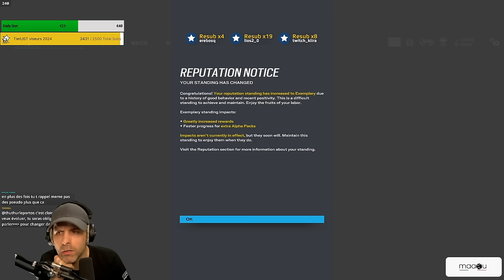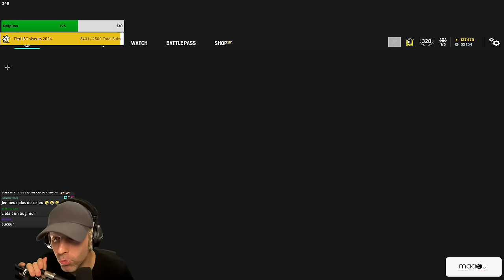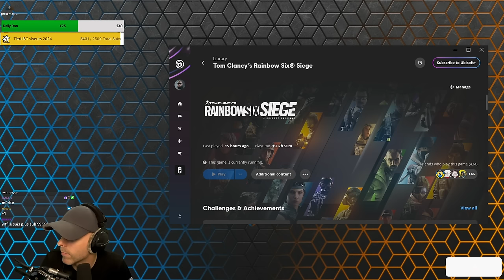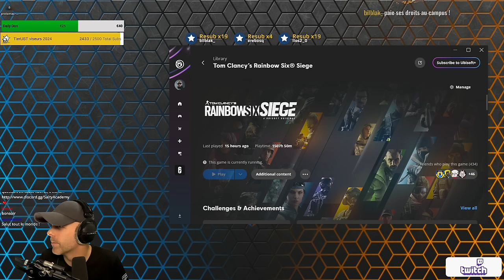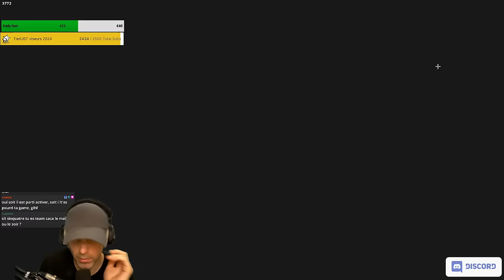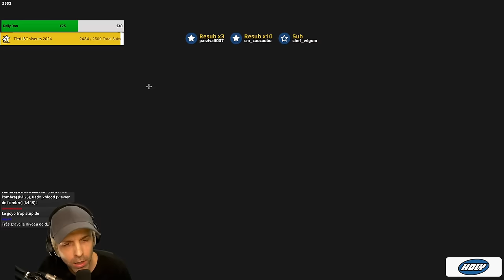Comment GAGNER sur VILLA ?